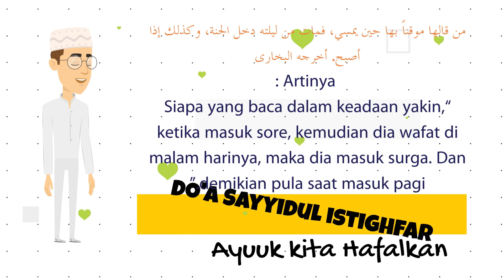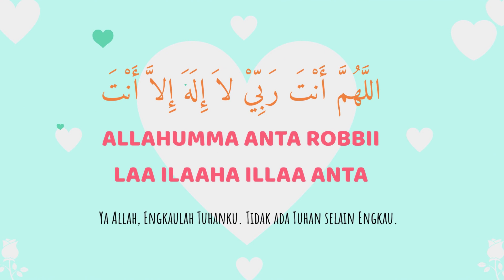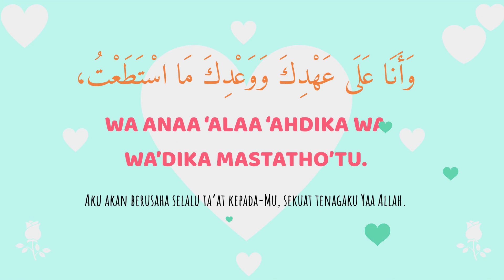DZIKIR : SAYYIDUL ISTIGHFAR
Istighfar adalah amalan ibadah dalam rangka meminta maaf atau memohon ampun kepada Allah SWT. Memohon ampunan atas segala dosa-dosa yang telah dilakukan oleh manusia baik disengaja maupun tidak disengaja. Tidak ada manusia yang tak terlepas dari dosa kecuali para nabi dan rasul.

Agar manusia tetap terlindungi dari dosa yang ia perbuat maka salah satu caranya adalah dengan mengucapkan istigfar. Bacaan istighfar pada umumnya kita sudah ketahui dan kita baca setelah shalat, adapun macamnya yaitu

Istighfar yang singkat :

اَسْتَغْفِرُ اَللهَ الْعَظِیْمَ

 “Astaghfirullohal Adzim.”

Artinya : Aku memohon maaf (ampunan) kepada Allah, Yang Maha Agung

Istighfar yang sedang :

Istigfhar
Artinya : Aku memohon ampunan kepada Allah yang Maha Agung, tiada tuhan selain Dia yang Maha Hidup Lagi Maha berdiri sendiri dan aku bertaubat pada-nya.

Dan Sayyidul Istighfar :

Sayyidul Istighfar

Allahumma anta Rabbi, laa ilaaha illaa anta khalaqtanii, wa ana 'Abduka, Wa anaa 'alaa 'Ahdika, Wa Wa'dika Mastatho'tu,
Au'dzubika min Syarri Maa shona'tu, Abuu u laka bini'matika Alayya, Wa 'abuu u bidzanbii, Fagfirlii Fainnahu laa yagfirudz dzunuba illa anta.

Artinya : Ya Allah Engkau adalah tuhanku, Tidak ada tuhan selain engkau ya Allah yang telah menciptakanku, sedang aku adalah hamba-Mu dan aku ada ikatan janji-Mu. Dan Aku berjanji kepada-Mu dengan semampuku,  Aku berlindung kepadamu dari segala kejahatan yang telah aku perbuat. Aku mengakui bahwa nikmat-Mu banyak untukku dan aku Mengakui bahwa dosaku pada-Mu pun banyak, Maka Ampunilah aku, sesungguhnya tiada yang boleh mengampuni segala dosaku kecuali engkau.

Keuntungan bila membaca segala dzikir istighfar ini :

1. Sayyidul Istighfar memiliki makna yaitu memiliki kedudukan yang tinggi. Sehingga Dzikir ini adalah dzikir yang memiliki kedudukan yang tinggi dibandingkan istighfar yang lain.

Keuntungan dari Sayyidul Istighfar ini adalah sebagaimana yang Nabi shallallahu ‘alaihi wa sallam sabdakan dari lanjutan hadits di atas,

Hikmah sayyidul istighfar

Artinya : Barangsiapa yang mengucapkan Sayyidul Istighfar pada siang hari dengan meyakininya, lalu dia meninggal dunia pada hari itu sebelum waktu sore, maka dia termasuk penghuni surga. Dan barangsiapa yang mengucapkannya dengan meyakininya pada malam hari lalu dia meninggal dunia sebelum waktu pagi, maka dia termasuk penghuni surga.

2. Nabi Muhammad SAW saja, yang sudah terjamin masuk surganya Allah dan terjaga dari dosa, selalu beristighfar. Sebagaimana Rasulullah SAW bersabda :

Artinya : Demi Allah, sesungguhnya Aku meminta ampunan kepada Allah dan bertaubat kepada-Nya setiap harinya lebih dari 70 kali.

Artinya : Wahai sekalian manusia. Beristigfarlah kepada Allah karena aku selalu beristighfar kepada-Nya dalam sehari sebanyak 100 kali. (HR. Muslim)

Setiap harinya Rasulullah SAW beristighfar 100 kali, sehendaknya kita manusia biasa, yang banyak dosa dan yang bukan Nabi dan Rasul serta belum terjamin surga seharusnya jangan pernah bosan dalam beristighfar dalam keseharian kita. Semoga kita bisa amalkan Dzikir ini dalam keseharian kita, sehingga Allah menghapus segala dosa kita dan mengampuni segala dosa-dosa kita. Amien

Wallahu A'lam Bissowab
Terimakasihku kepada Allah Subhanahu Wata'ala
Terimakasih kepada Teman-teman semua, yang sudah support channel ini. Jazakumullah Khoiron Katsiro.